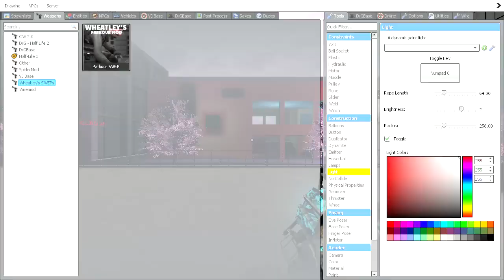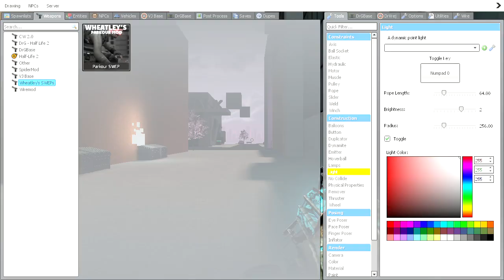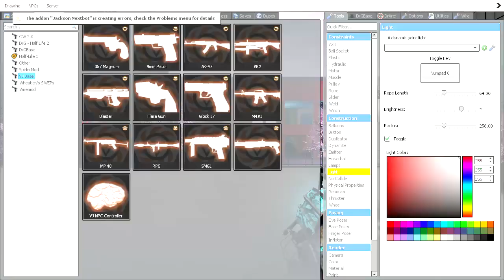Selene Delgado , Michael Jackson & Crazy Frog Scary Moments #506 | Garrys Mod